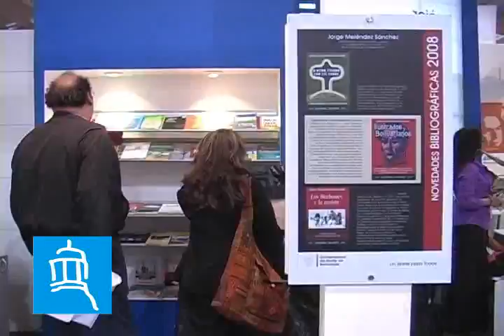Informe 2008 Secretaría de Cultura